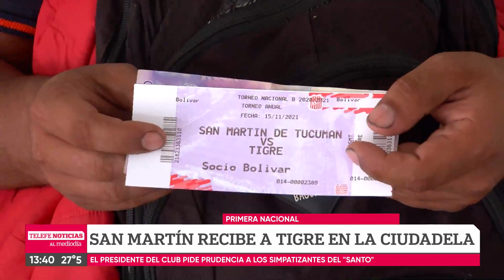Miles de hinchas quieren alenter al "Santo" esta noche